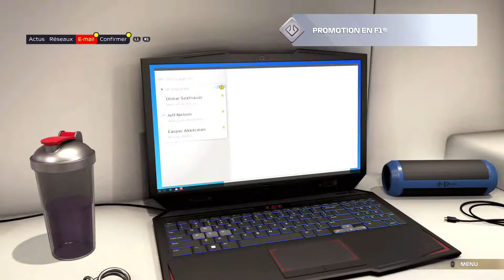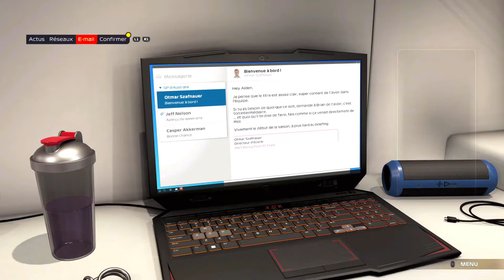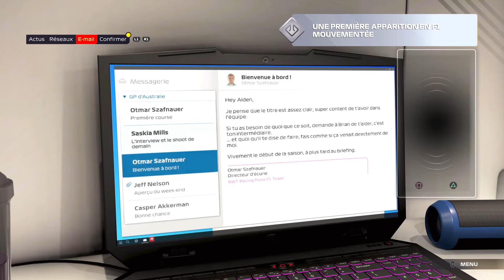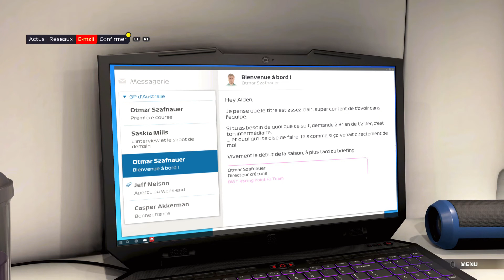F1 2021 braking point FR #1: les début du jeune champion de Formule 2 Aiden Jackson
dans cette vidéo je vous montre la carrière de F1 2021 avec les début de Aiden Jackson qui va remporter la saison de 2019 en F2 et qui va prendre pour la première fois le volant en F1 dans l'écurie racing point F1 team pour la saison de 2020 .

Merci de respecter le créateur aucune insulte sera toléré, ni les spams .